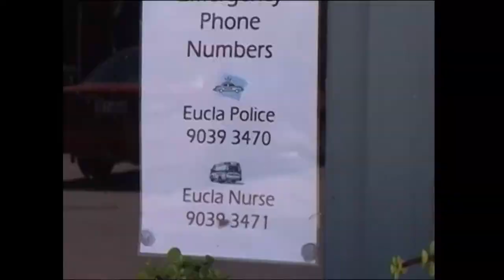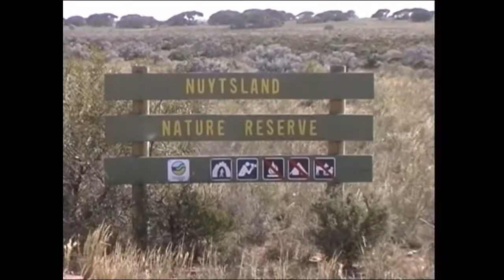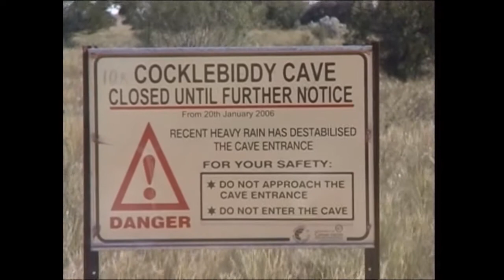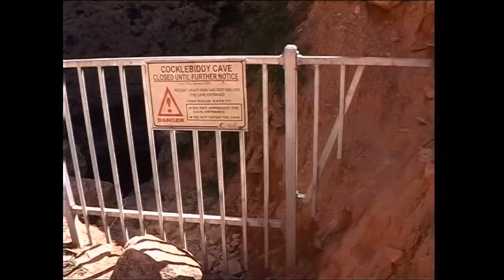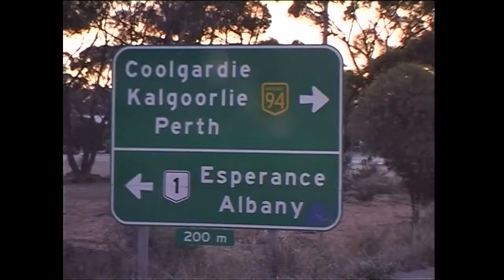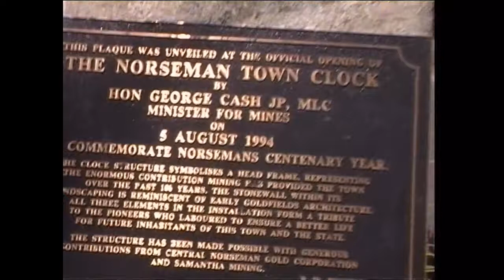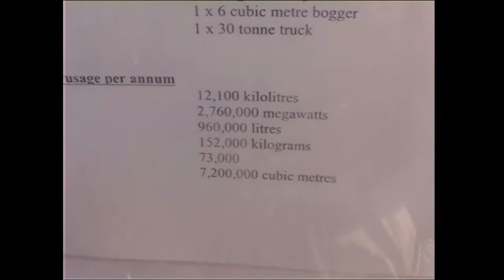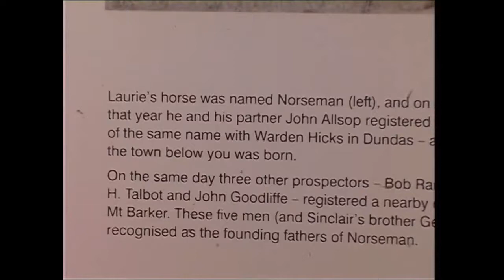12 Weebubbie Birds Blowhole Eucla Pass to Madura Cocklebiddy Cave Caiguna Norseman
One of 37 videos covering our 2009 trip across Australia in Smoky60Series, towing our camper trailer, called the VelcroPlace, from Canberra to Perth across the Trans Line, to Cook, to Norseman then along the Holland Track, and back on the Eyre Highway, back via Broken Hill, Bourke, Moree to Brisbane, then south home on HWY 1 to Canberra.

VOB file failed to process...